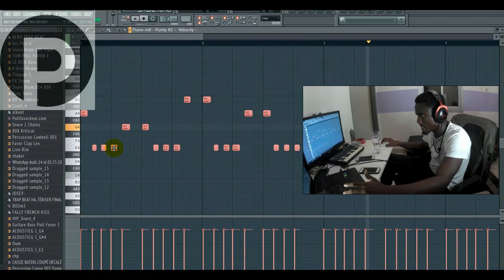Beat ft @pollfavor - Collaboration-instrumentale Brutale -Coupé Décalé